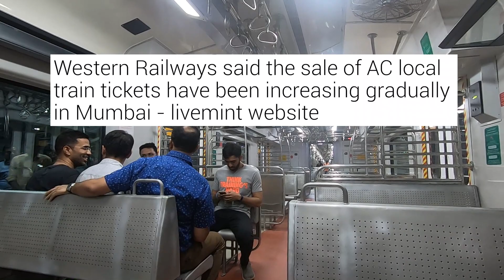Mumbai Local ICF AC Train in Western Railways of India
This is Mumbai Local AC train in Western Railways of India. Unlike other normal trains, traveling in this is very comfortable and smooth as well. This train has only limited stops.